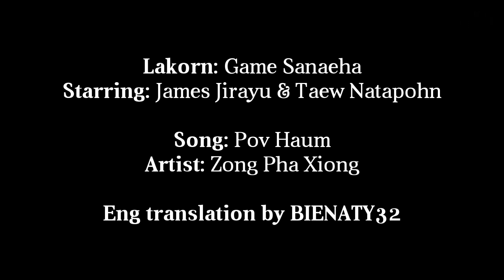(Thai Drama) Game Sanaeha 2018 MV | เกมเสน่หา | "Pov Haum" w/ Eng Subs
Hello all! I'm finally back with a new MV!

---Watch in HD mode--- (it's better for your beautiful eyes 😉)

I've been so in love with this song and ZPX's voice that I just had to make a MV for these two. It's been awhile since I've watched a good modern Thai lakorn. James and Taew are just too cute in here. This MV basicially sums up 95% of their fin moments. I felt like they teased us so much with the kissing scenes.

For non-Hmong listeners, hopefully the lyrics makes sense for y'all. I've paraphrased some parts as the lyrics sort of repeats itself. The translation of this song is "Precious Gem", something along those lines.

Hope to be more active in the editing world. Finding songs are always a toughy, might have to bring back some old school music.